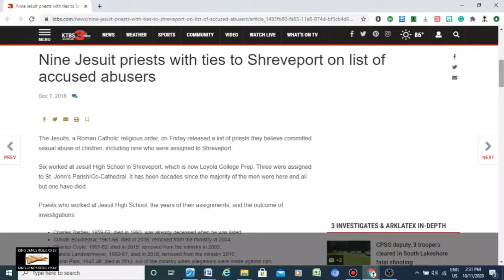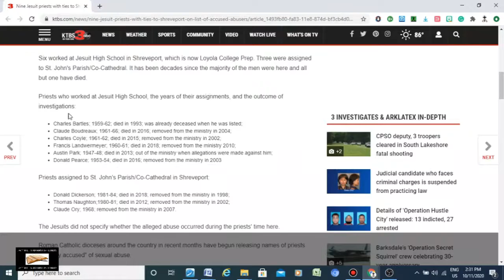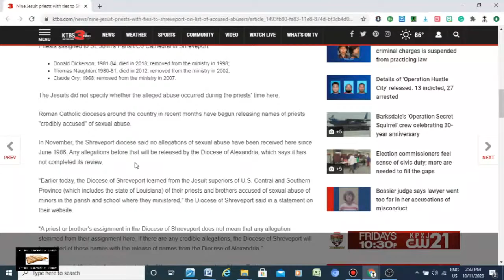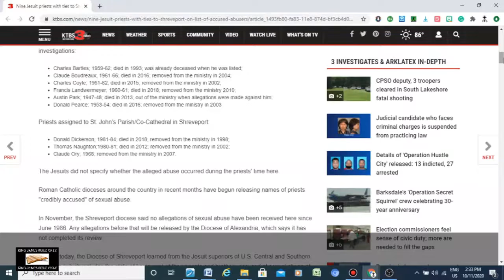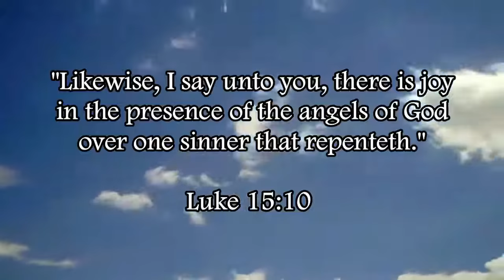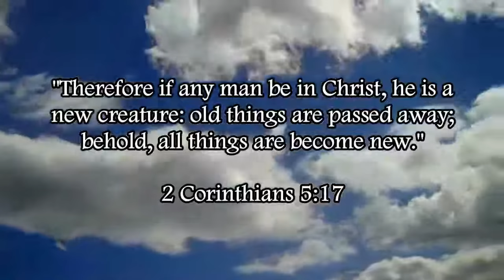9 Satanic Jesuit Priests Accused Of Sexual Abuse At Jesuit School | Immorality Of Roman Catholicism